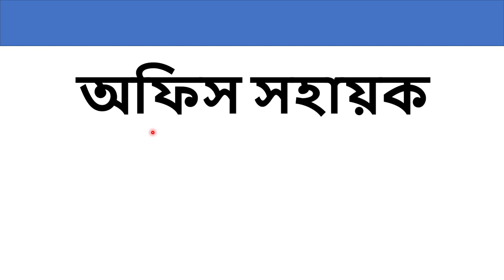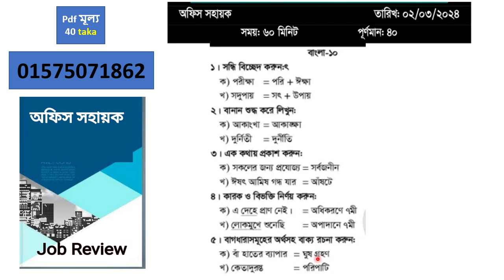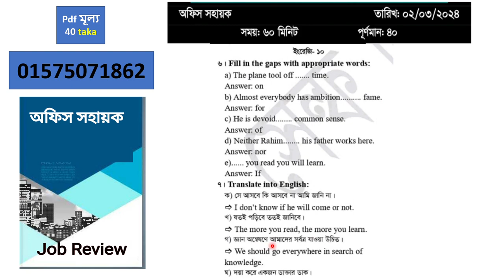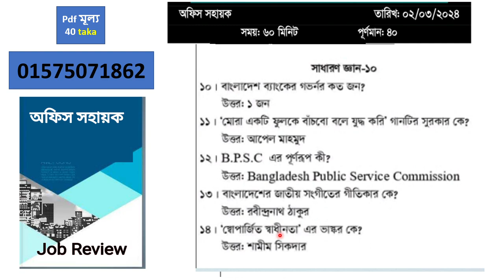অফিস সহায়ক পরীক্ষার প্রশ্ন ২০২৪। অফিস সহায়ক পরীক্ষার প্রস্তুতি, সাজেশন, সিলেবাস, প্রশ্ন প্যটার্ন।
অফিস সহায়ক পরীক্ষার প্রশ্ন ২০২৪, অফিস সহায়ক পরীক্ষার সিলেবাস 2024, অফিস সহায়ক পরীক্ষার সাজেশন ২০২৪, অফিস সহায়ক পরীক্ষার বই, অফিস সহায়ক পরীক্ষার সিলেবাস, অফিস সহায়ক পরীক্ষার প্রশ্ন ডিসি অফিস, অফিস সহায়ক পরীক্ষার প্রশ্ন ও সমাধান ২০২৩ pdf, অফিস সহায়ক পরীক্ষার সাজেশন pdf, অফিস সহায়ক পরীক্ষার প্রশ্ন ও সমাধান pdf,ডিসি অফিস সহায়ক পরীক্ষার প্রশ্ন ও সমাধান pdf, অফিস সহায়ক পরীক্ষার প্রস্তুতি 2024